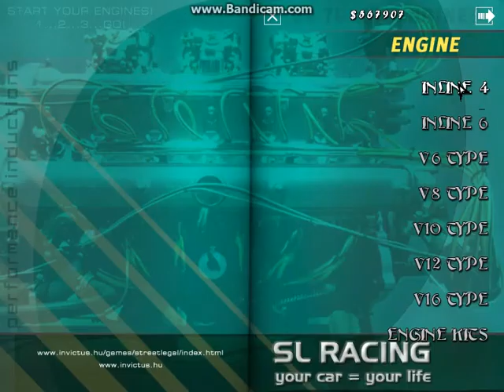Street Legal Racing Redline Part 1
I just show of the phsyics